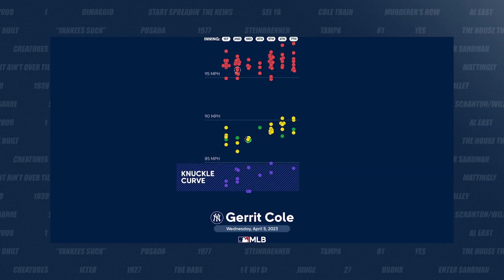Gerrit Cole's 2023 is even better than you think (yes already)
Gerrit Cole is pitching like an ace and while it’s a small sample size, it’s good to see. Thanks to his pitching performance and Gleyber Torres continuing his torrid start to the season, the Yankees beat the Phillies, 4-2 and won four out of their first six games. Josh Donaldson was injured during the game and replaced at third by Isaiah Kiner-Falefa but we don’t know the status of his injury just yet. (You may know by the time this posts) We take a look at how the Yankees are doing so far this season compared to other teams in offensive and pitching categories and we briefly discuss the rainout in Baltimore, Clarke Schmidt is still being penciled in for Friday and Deivi Garcia and Matt Krook are pitching in the Scranton bullpen. Could one of them be up with the Yankees soon?

0:00 Intro
0:48 Gerrit Cole is pitching lights out
7:35 Gleyber Torres is red hot
9:05 Josh Donaldson injury update
12:43 Yankees vs MLB
19:53 Preview of Orioles series
23:40 Outro

Ultimate Pro Baseball GM
To download the game just visit probaseballgm.com or look it up on the app stores. Our listeners get a 100% free boost to their franchise when using the promo LOCKEDON (ALL CAPS) in the game store.

LinkedIn Jobs helps you find the qualified candidates you want to talk to, faster. Post your job for free at LinkedIn.com/LOCKEDONMLB.